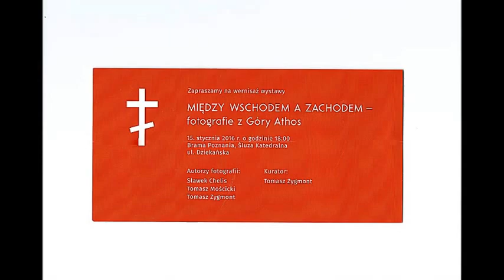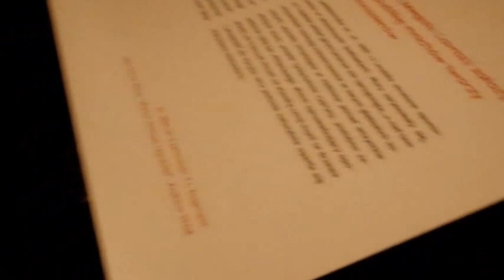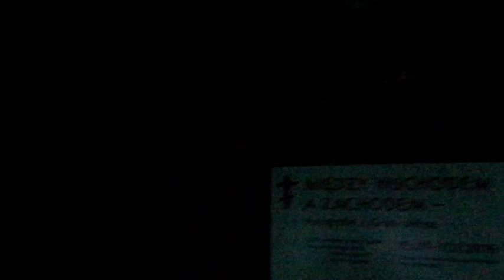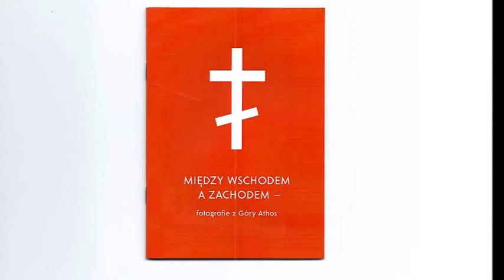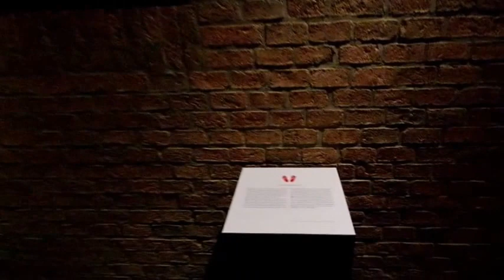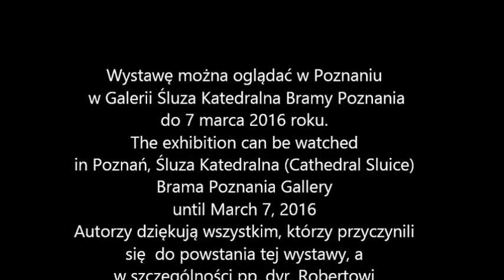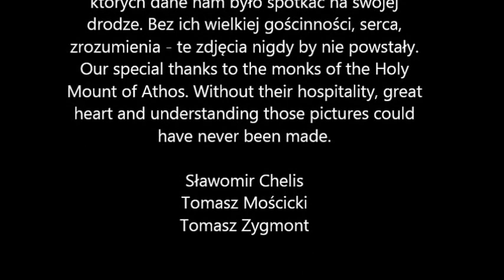ATHOS IN POLAND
A video from the exhibition of the images from the Holy Mount of Athos (Greece) displayed in Poznań (Poland) January-March 2016. Authors of the pictures: Sławomir Chelis, Tomasz Zygmont (also a curator of the exhibition) & Tomasz Mościcki. Pictures made 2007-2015